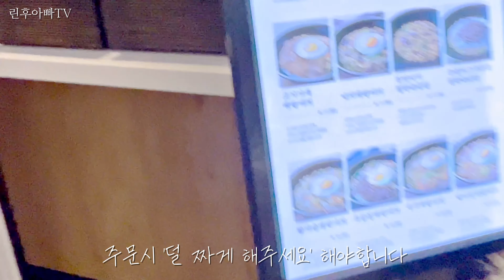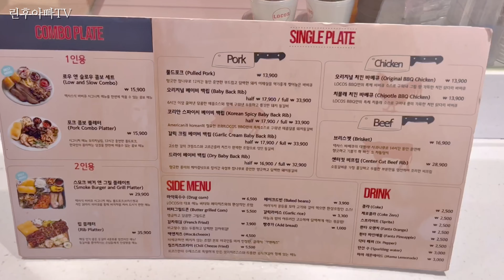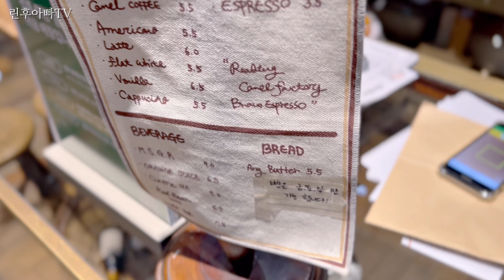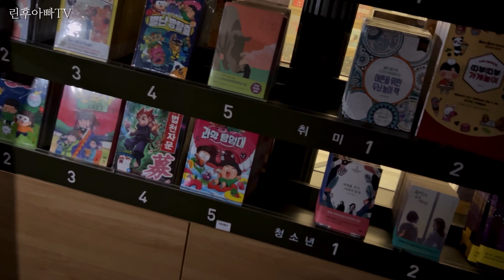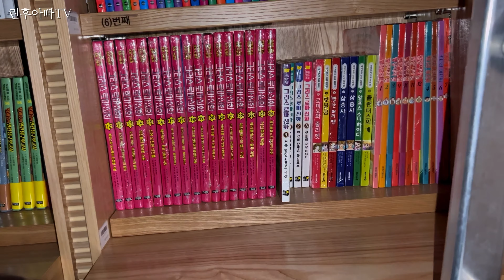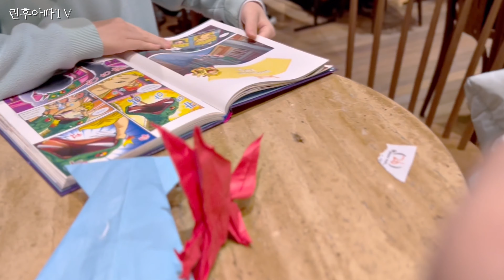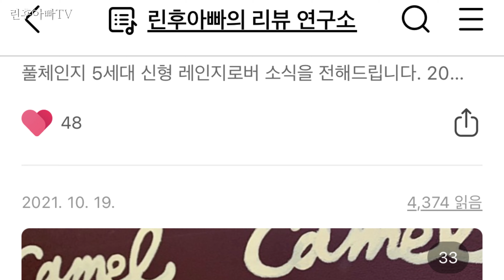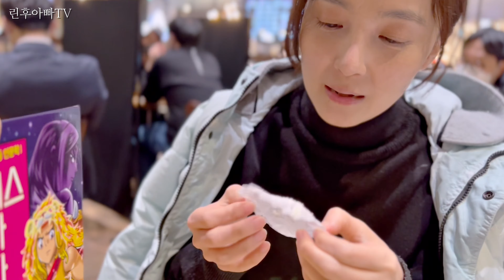1편 판교현백 밥먹으러 갔다가 찍은 일상맛집 브이로그(4K)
안녕하세요, 린후아빱니다.
즉흥적으로 아이폰을 꺼내들어 찍어본 일상브이로그 영상입니다.
아래에 참고하시라고 포스팅 링크 걸어둡니다 : )

•판교 현대백화점 맛집 포스팅
1.H541